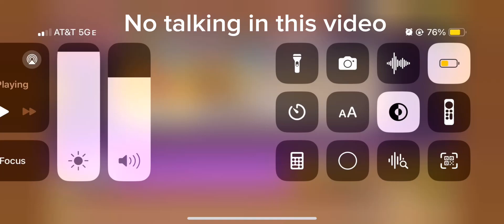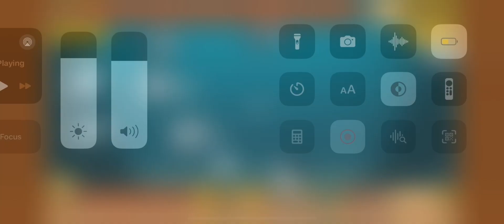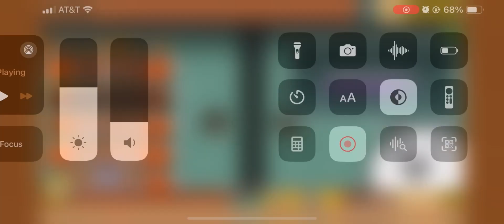Battle cats episode 12, to many deer